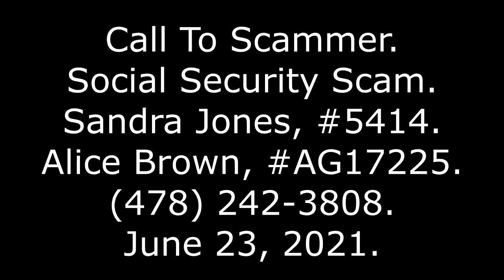Call To Scammer: Social Security Scam, Sandra Jones & Alice Brown, , 6/23/21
I make the outbound phone calls with Google Voice or TextNow. Sometimes, the sound quality seems a tad better with TextNow. TextNow also seems to have slightly less glitches.

I normally make the calls on a normal desktop computer, with a USB headphone/microphone. I record the conversations using OBS Studio, available for free With the older version that ended in "1," I had to make some modifications to avoid an annoying echo. In the audio mixer, I muted all the audio tracks *except* for track one (audio input capture) and track three (desktop audio). In the newer version that ends with "2," I only have to worry about two tracks, and I leave both running.

If you want to record a phone call, before calling, I recommend speaking into the microphone to be sure the red record light is on, and there is movement in the Mic/Aux track. I missed out on a few very good recordings, because the software decide to "break" before the call started. The problem is usually solved by closing and reopening the program.